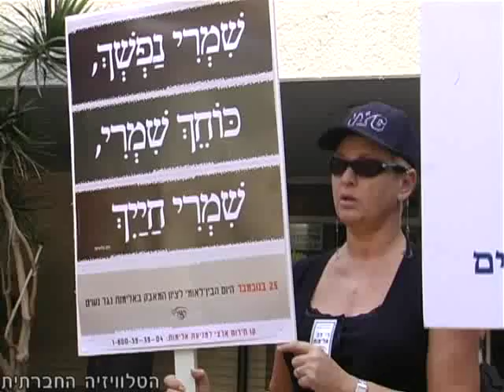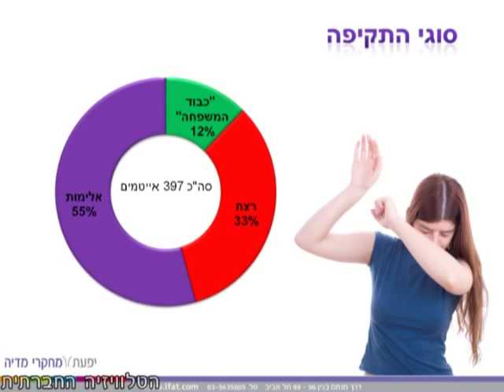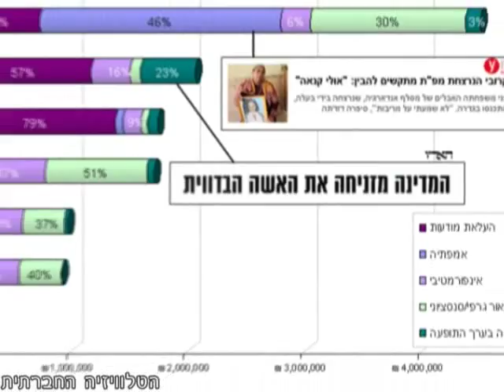היום הבינלאומי למאבק באלימות כלפי נשים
מתוך אירועי היום הבינלאומי למאבק באלימות כלפי נשים 2010.
הופק על ידי הטלוויזיה החברתית.